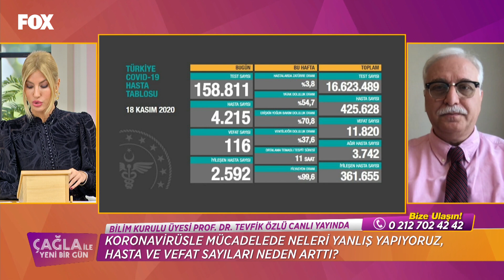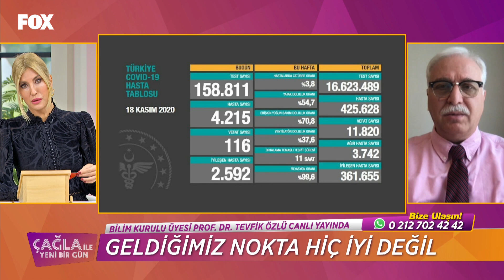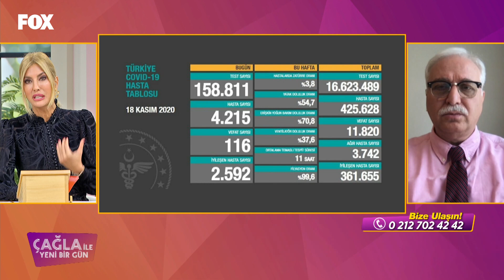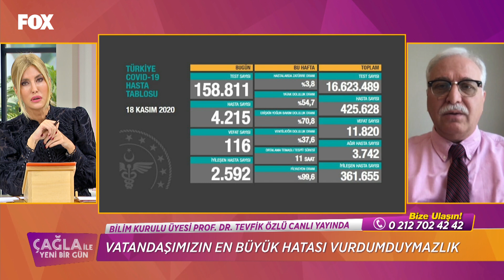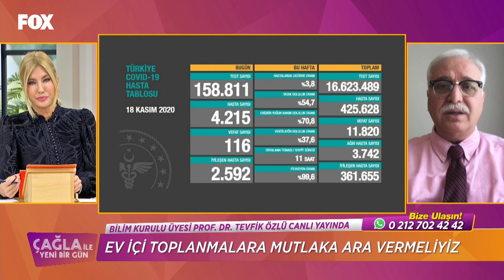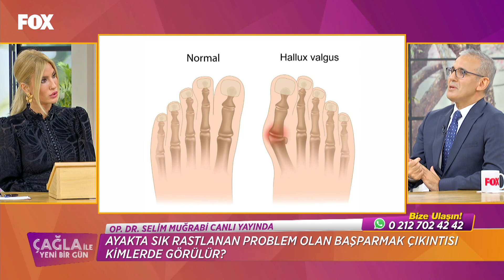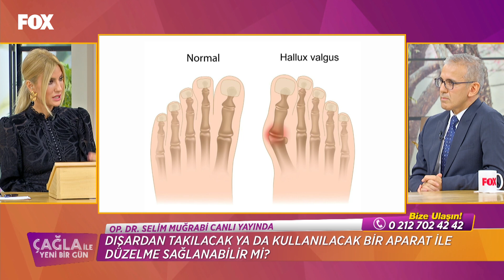Çağla ile Yeni Bir Gün 489. Bölüm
Çağla ile Yeni Bir Gün 489. Bölüm (19 Kasım 2020)